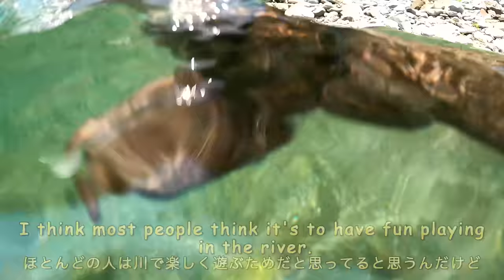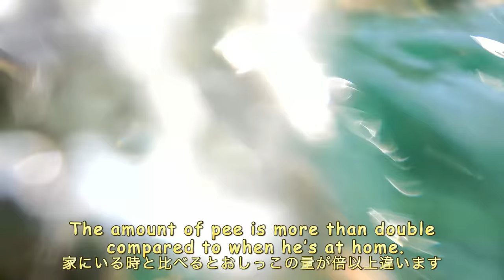The real reason for swimming in the river with otters that no one knows. [Otter life Day 539]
Otters need a lot of water, but there is no data anywhere on the amount of water they need in a day.
That's why I frequently measure the amount of water that Aty and Ui drink and collect the data.
Ui doesn't spend that much time playing in the river yet, so maybe there is just no difference between when she is at home and when she is playing in the river.
Aty drinks blatantly different amounts of water at home and in the river.
In addition, when he plays in the river, he eats a lot of fish, so he pees a lot.
If anyone out there is collecting data on the amount of water they drink, I need information!